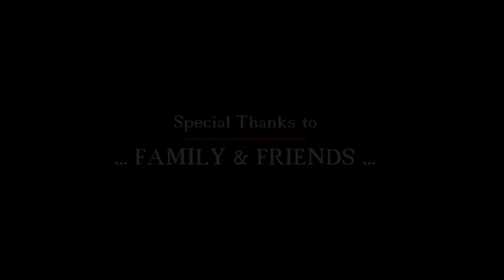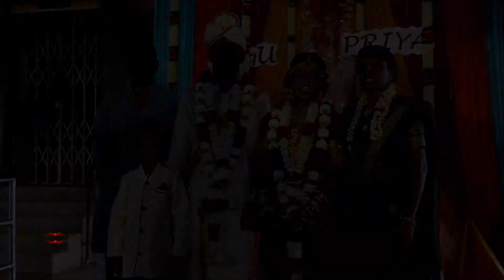Mohi's Vision |Reggu & Pieria's Full Length Cinematic HD Wedding Video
Watch the wonderful traditional wedding ceremony of lovely couple, Reggu & Mutupieria.